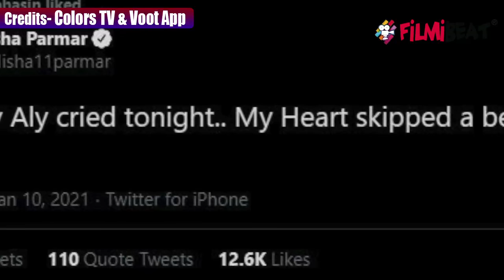Jasmin के जाने से Aly के हाल को देखकर Disha Parmar का टूटा दिल |FilmiBeat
Bigg Boss 14; Disha Parmar breaks down after Aly Goni crying. Watch Video to know more.